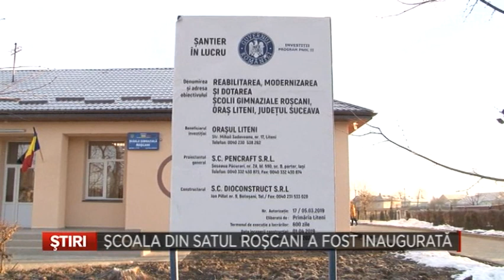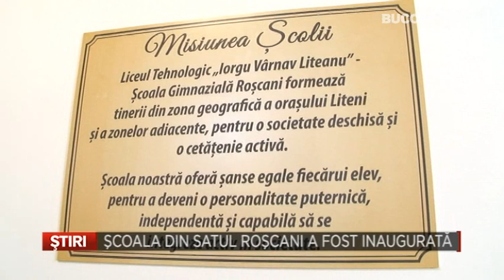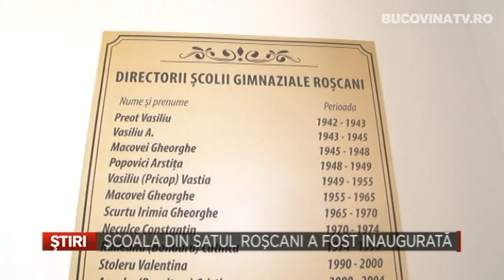Scoala din satul Roscani a fost inaugurata